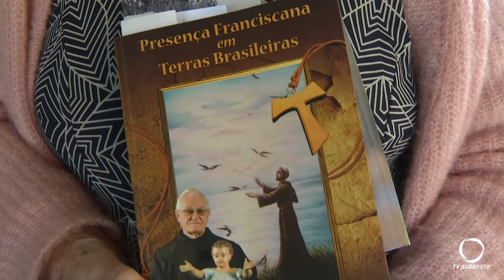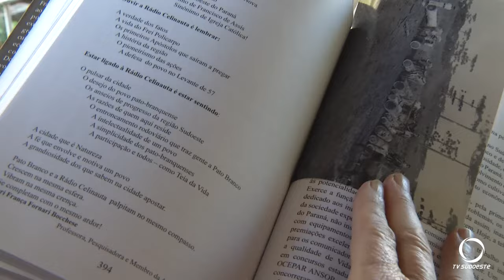Rádio Celinauta - 70 anos registrando a história do sudoeste paranaense. Parte 2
Rádio Celinauta 70 anos registrando a história do Sudoeste Paranaense. Uma emissora que teve registros marcantes na história da região.